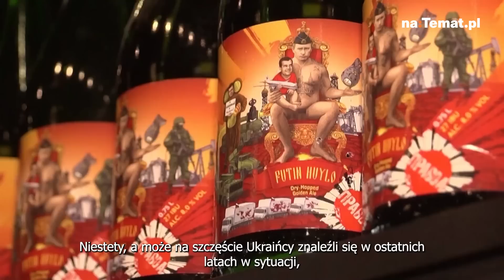Ukraiński browar przeszedł z produkcji piwa na produkcję koktajli Mołotowa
Browar Pravda w zachodnim Lwowie postanowił przyczynić się do działań wojennych, produkując koktajle Mołotowa w butelkach z etykietami z wizerunkiem prezydenta Rosji Władimira Putina.

Ukraińskie Ministerstwo Obrony zachęciło w piątek (25 lutego) obywateli do robienia koktajli Mołotowa w obronie kraju.

Putin rozpoczął, jak to określił, specjalną operację wojskową, ignorując długie tygodnie zachodnich ostrzeżeń i twierdząc, że rządząca “neonazistowska” Ukraina zagraża bezpieczeństwu Rosji – zarzut, który Kijów i zachodnie rządy nazywają bezpodstawną propagandą.

Atak Rosji jest największym atakiem na państwo europejskie od czasów II wojny światowej i grozi obaleniem porządku na kontynencie po zimnej wojnie.